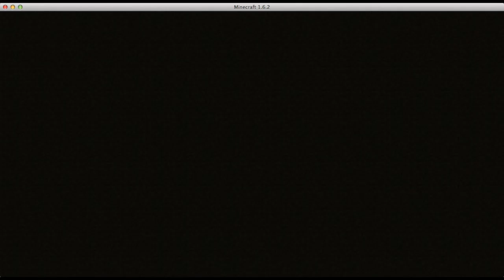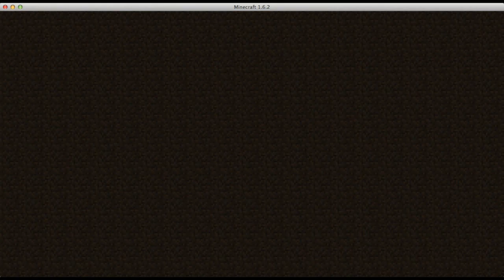Minecraft PVP Training 3 Special Guest